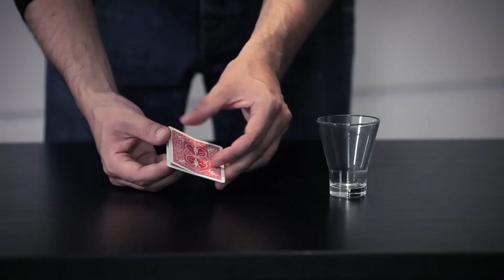3/6 Le Grimoire d'Arkandias - L'Equilibre Secret - Arnaud Dalaine - Magicien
A l'occasion de la sortie du film "Le Grimoire d'Arkandias", voici quelques secrets de magiciens.

Le Grimoire d'Arkandias
Un film de Alexandre Castagnetti et de Julien Simonet.
Avec Ryan Brodie, Timothée Coetsier, Pauline Brisy, Christian Clavier, Isabelle Nanty, Anemone, Armelle Lesniak et François Rollin.